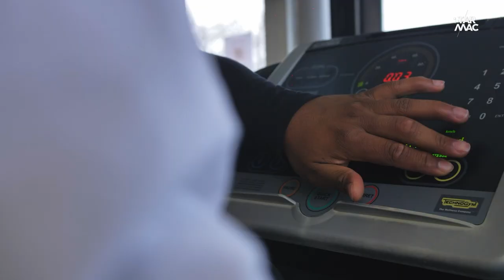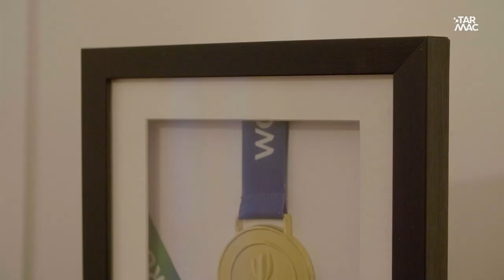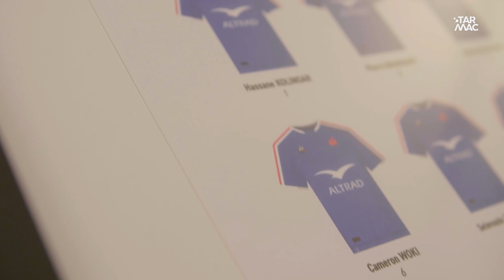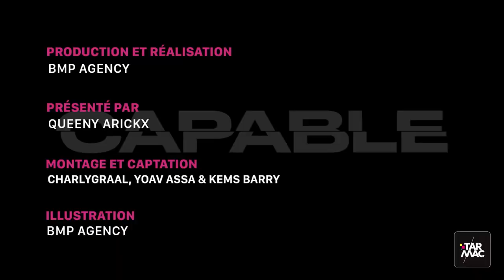Hassane Kolingar, rugbyman : « J’ai dû me faire opérer pour survivre » • CAPABLE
Bienvenue dans ce nouvel épisode de CAPABLE, ton émission en totale immersion dans le quotidien des sportifs de haut de niveau. 💪🏾

Connais-tu, Hassane Kolingar ? Ce rugbyman du Racing 92 de seulement 23 ans au physique impressionnant. Le temps d’une journée, Queeny s’est incrustée dans son univers et vous fait découvrir l’histoire émouvante de ce sportif 🏋🏾